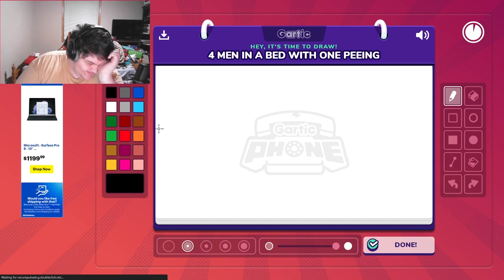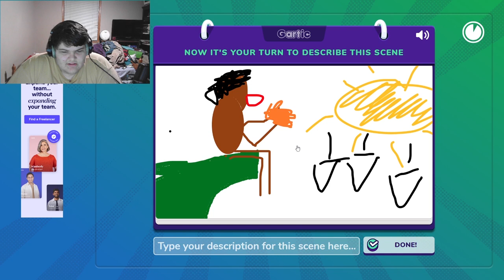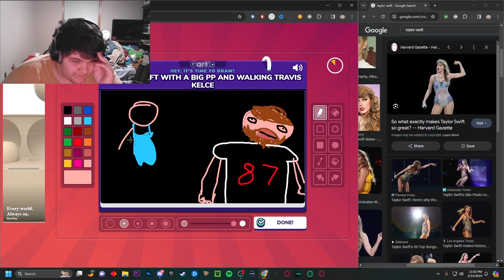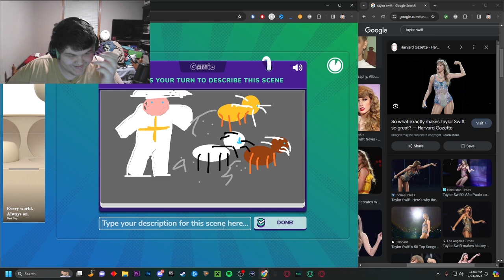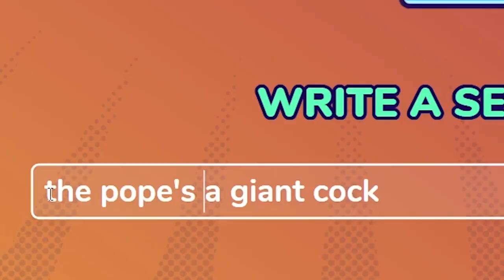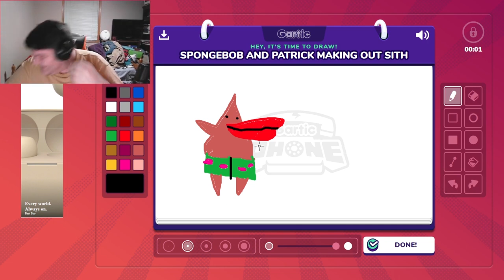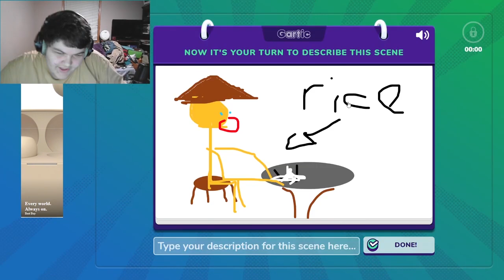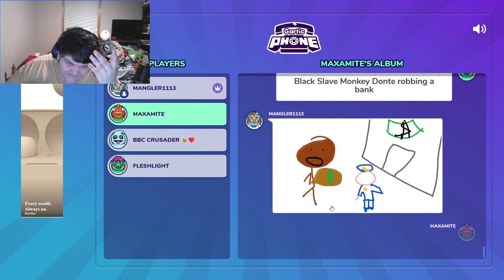STOP DRAWING D**KS!